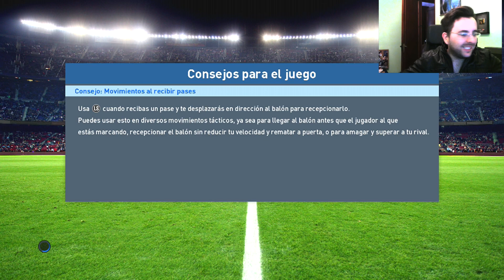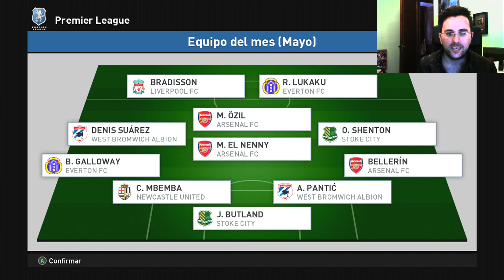BRADISSON SE VUELVE MÁS MUSCULOSO!!!! OMG!! | PES 2017 Ser una leyenda #27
Hola chicos, nuevo gameplay de PES 2017,  veréis a un Bradisson haciendo jugadas al estilo Messi, también un casi gol de chilena y además veréis la final de la FA Cup entre el liverpool y el Manchester City.

PES 2017 y FIFA 17 están disponibles para ps4, xbox one, ps3, xbox 360 y PC.

PES 2017 (Pro Evolution Soccer 2017) Gameplay ser una leyenda/become a legend, juego en XBOX ONE.